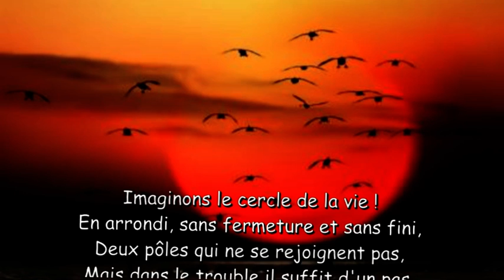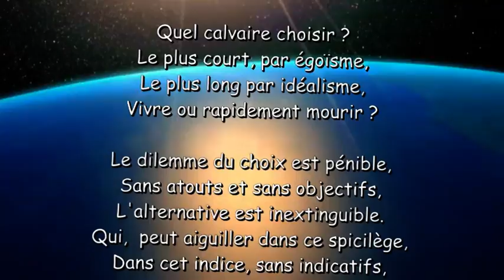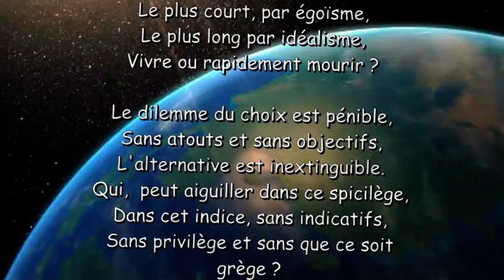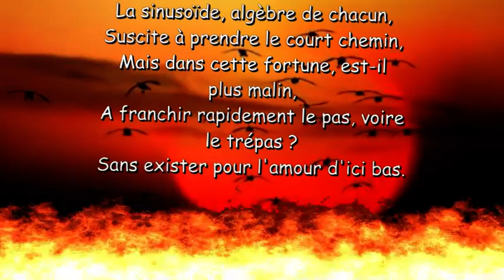Amour d'ici bas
Poème à réflexion sur la musique du film
1492 Christophe Colomb
Créé avec Magix Vidéo 17 Prénium